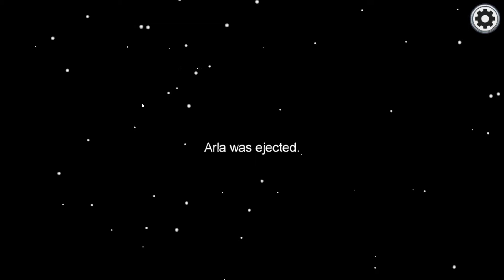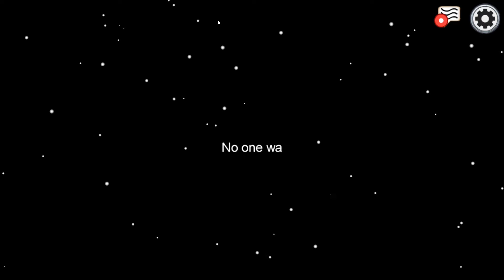Among Us - SÄMSTA GAMET HITTILLS!? FAN SÅ ILLA!